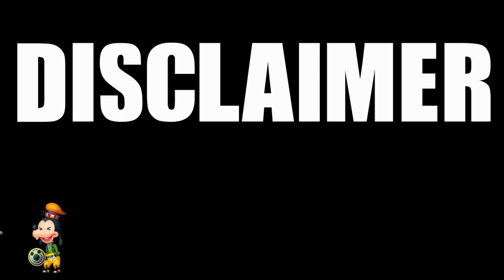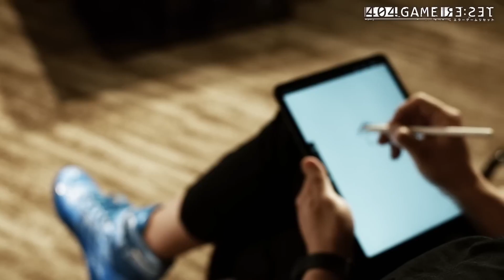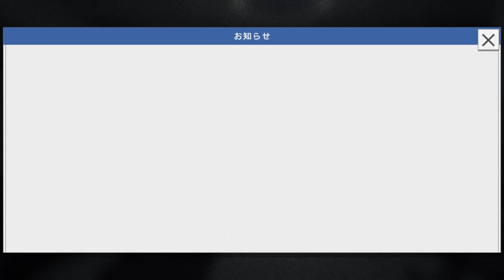Yoko Taros NEUESTES Spiel im Ersteindruck - 404 GAME RE:SET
Yoko Taro hat sich mit Sega an einen Tisch gesetzt und ein Spiel geschaffen, in dem sich Sega IPs als Anime Girls in einer Endzeit beballern.
Ich hab 'n bisschen Zeit in das Spiel investiert und möchte darüber schnacken.

OST:
Sonic Mania - Chemical Plant Zone
Nier Automata - End of the Unknown (instrumental)